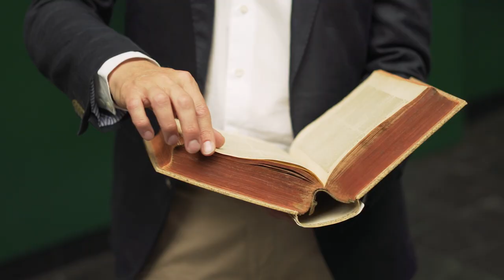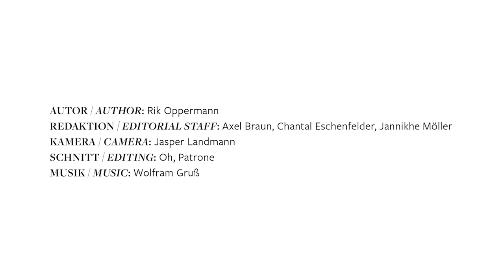Gastkommentar: Kirchliche Macht und weltliches Recht mit Rechtshistoriker Thomas Duve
Was sieht ein Rechtshistoriker in den Werken der Städel Sammlung? In diesem Gastkommentar eröffnet Thomas Duve (Direktor am Max-Planck-Institut für europäische Rechtsgeschichte) seine individuelle Sichtweise auf die Kunstwerke im Städel Museum. Er schaut sich den "Stammbaum der Dominikaner" von Hans Holbein d. Ä. an und führt aus, warum der Dominikanerorden von besonderer Bedeutung für die Rechtsgeschichte war. Am Beispiel von Johannes Vermeers "Der Geograf" blickt er auf das Delft des 17. Jahrhunderts und die Ausbildung von informellen Imperien.

Die Werke in unserer Digitalen Sammlung
Hans Holbein d. Ä., Stammbaum der Dominikaner (1501):